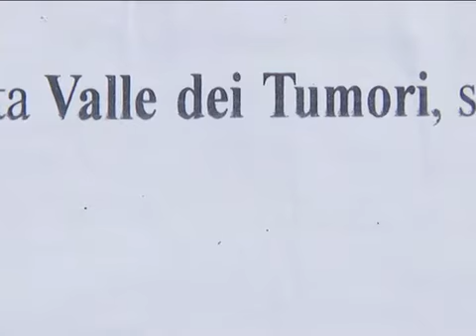RIFIUTI UMIDI A PIANODARDINE, SALE LA TENSIONE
L’ordinanza della Provincia che autorizza lo stoccaggio dell’umido a Pianodardine per 45 giorni fa salire la tensione